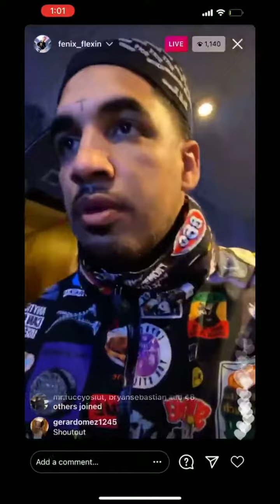Fenix flexin Unreleased music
Fenix flexin music